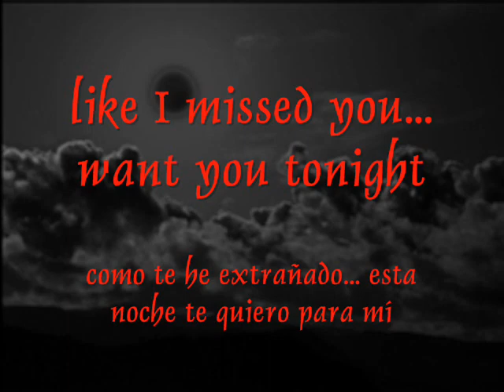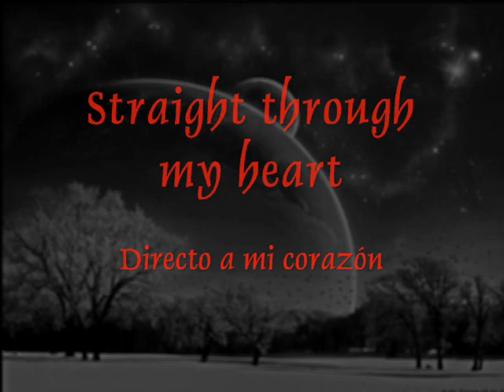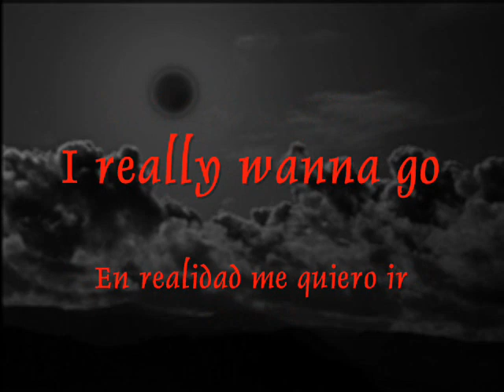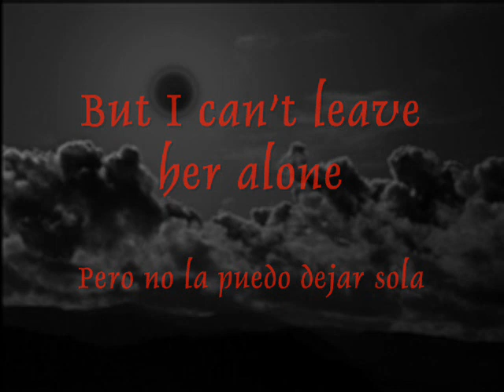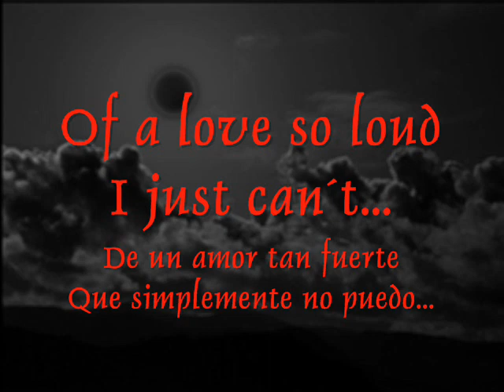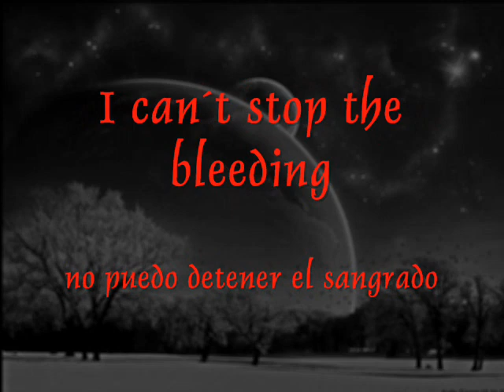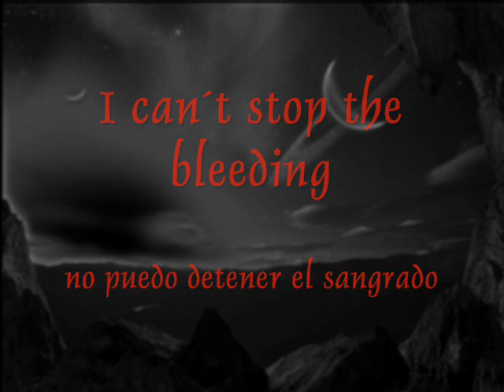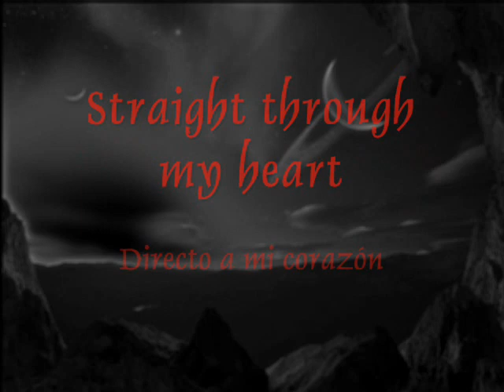Straight trough my heart - Backstreet Boys (Lyrics & Traduccion Español)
Mmmm... tiene buen ritmo...

ALBUM: This Is Us
Publicación 6 de octubre de 2009
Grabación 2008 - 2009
Género Pop/Dance/R&B
Discográfica Jive Records

LISTA DE CANCIONES:

1. Straight Through My Heart
2. Bigger
3. Bye Bye Love
4. All of Your Life (You Need Love)
5. If I Knew Then
6. This is Us
7. PDA
8. Masquerade
9. She's a Dream
10. Shattered
11. Undone